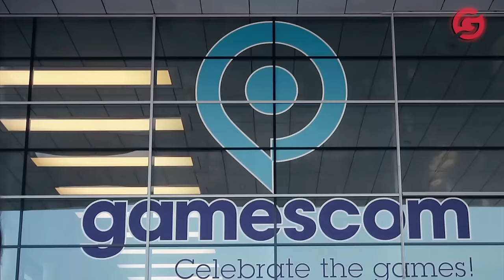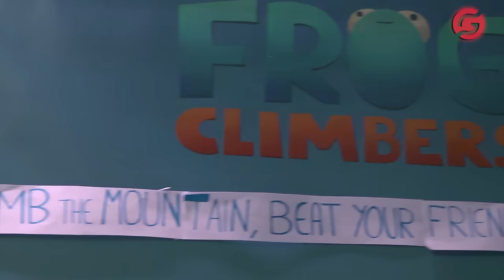Мор. Утопия (Pathologic), Can't Drive This и другие инди новинки на Gamescom2016 - Indie Trip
Вам интересно как прошёл Gamescom 2016 для инди разработчиков? Так мы пообщались со старыми друзьями и познакомились с новыми инди проектами. А также приготовили вкусный спешл IndieTrip с крупнейшей в Европе игровой выставки!